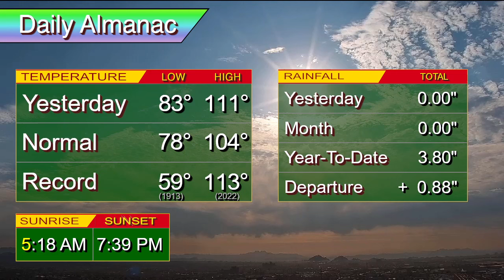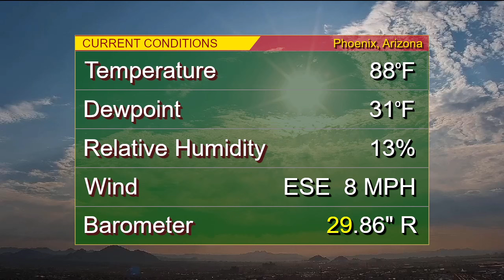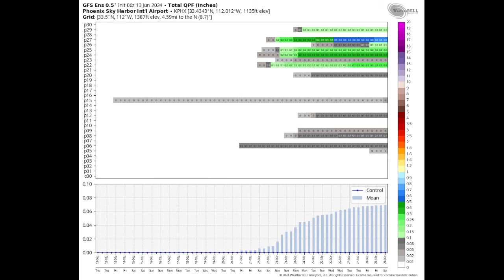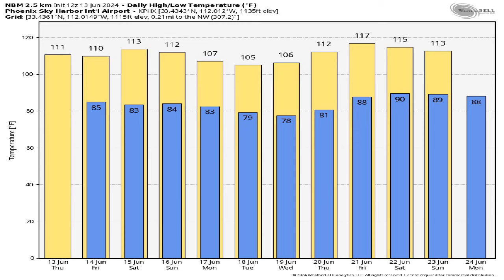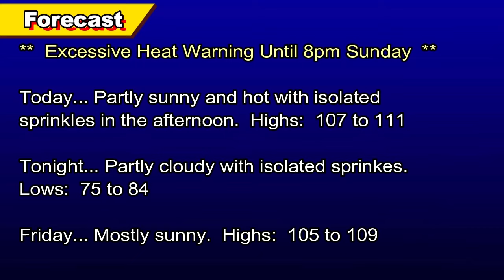June 13, 2024 Phoenix, Arizona Weather Discussion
** Excessive Heat Warning in effect through 8pm Thursday **